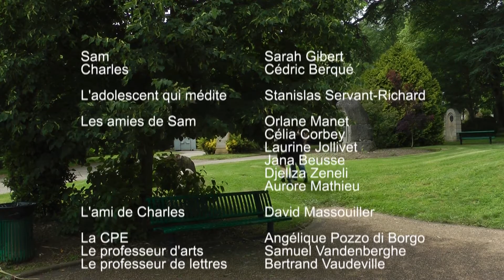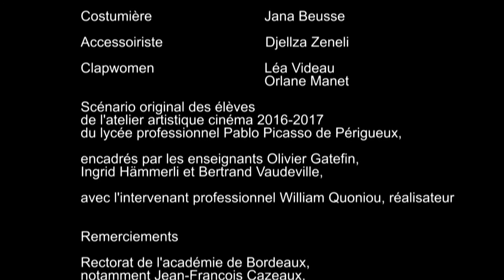La rencontre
Court métrage de fin d'année tourné les 29, 30 et 31 mai 2017 par les élèves de l'atelier artistique cinéma 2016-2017 du lycée professionnel Pablo Picasso de Périgueux (24).